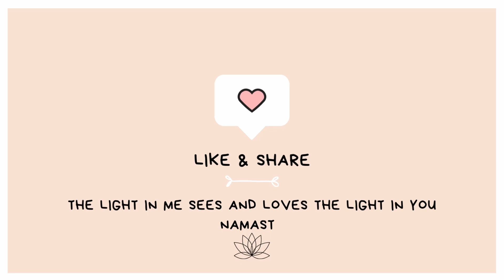How to make big decisions | Make the correct decision and gain clarity | Create success every time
Learn how to make decisions that will lead to your highest reality. This is the method I always use and it is fail proof. If you're struggling with or waffling on a decision this video is for you.

Services:
Energy Work (reiki, emotion code, akashic records reading, quantum connect, quantum hypnosis)
Coaching: Psychic and energy work development, inner work, spiritual development, manifestation
Teachings: Usui Reiki Levels 1, 2, 3 & Master Teacher